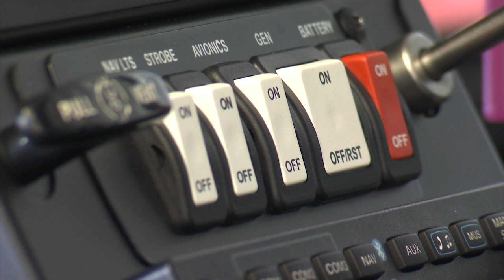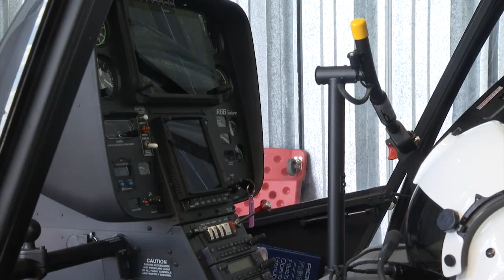Ministerio del Interior compró nuevo helicóptero para sumar a la fuerza de la Policía Aérea